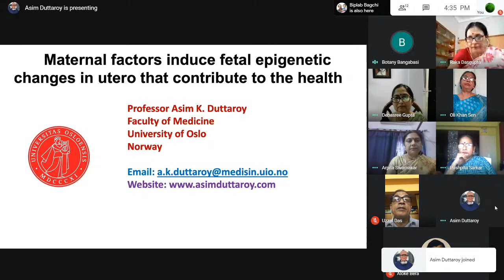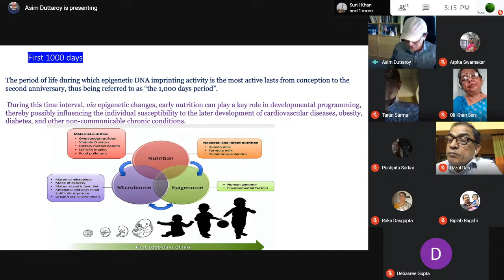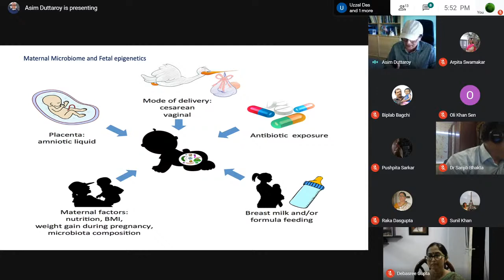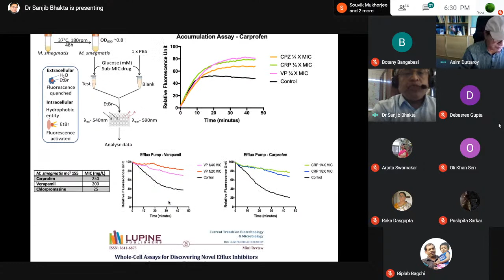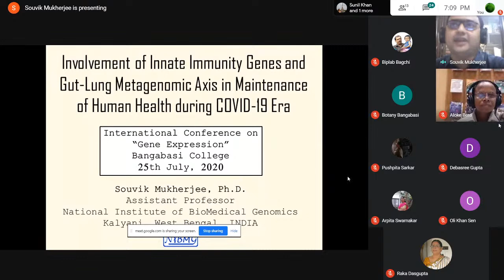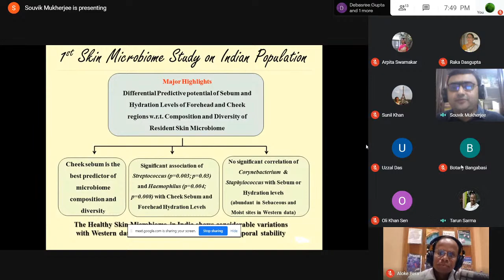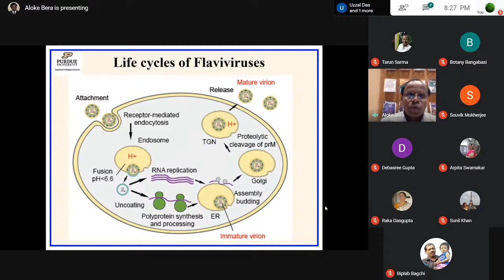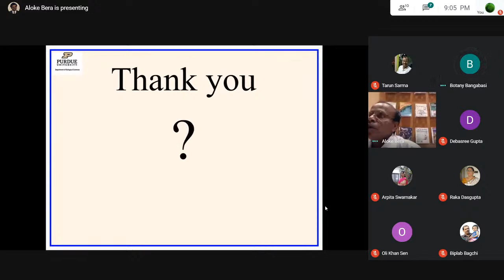July 25, 2020- International Conference on "Gene Expression" - Bangabasi College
One Day International Conference (Webinar) on "Gene Expression- the momentous keyword during this century" organized by Department of Botany & IQAC, Bangabasi College.